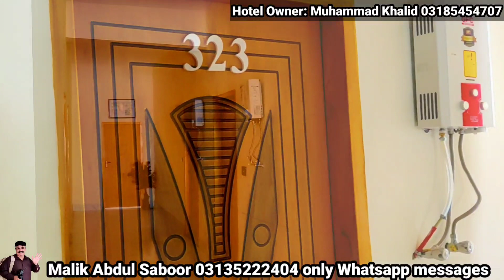Hotel for sale in swat Kalam main Bazar | swat Kalam hotels | Best hotel in Kalam | سوات کالام ہوٹل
Rawalpindi to swat Kalam via motorway we started our journey from Rawalpindi today 23 November 2022 at 9 am from tench bhata Rawalpindi cantt on my Honda city car 🚗 .
we reached at motor way toll plaza at 9:31 and move on remember before reaching here we fulled over car fuel tank from petrol ⛽ .
after traveling 115 to 102 km we turned to swat motorway 🛣️ . here we payed 180 rs and move on swat motor way and reached at chakdara swat exit or mingora exit point .
then we move on swat Matta route to reach Behrain Bazar .
this is 1st part our journey in which we try our best to inform you complete details about pindi to swat behrain route information each and every turn stop main cities so before going to swat Kalam malam jabba gabin jabba utror valley swat valley must watch this informative video till end.
راولپنڈی سے سوات بذریعہ موٹر وے مکمل سفر راستے کی معلومات پر ہم نے یہ ویڈیو بنائی ہے ۔ پنڈی سے سوات مٹہ ولا راستہ کیسا ہے؟ کتنا وقت لگتا ہے؟
کہاں سے کس روڈ پر جانا ہے کہاں سے دائیں مڑنا ہے یا بائیں راستے میں کہاں کھانا پینا ہے اور کونسے شہروں سے گزرنا ہے؟ ان سب سوالوں کے جوابات پر مبنی اس ویڈیو کو مکمل دیکھیں ۔

Today 23 November 2022
Today's video is about kalam visit in snowfall of family from Karachi.
Beautiful scenes of swat kalam
Kalam bazar snowfall ushu forest best snowfall scenes of 1st snow fall of winter season 2022
Road to swat kalam is open for all type of vehicles but best to reach behrain bazar and book 4by4 transport for kalam.
Hotel room rent in kalam is between 3000 to 10000. Local communities are very polite and guest friendly and helped the tourists.